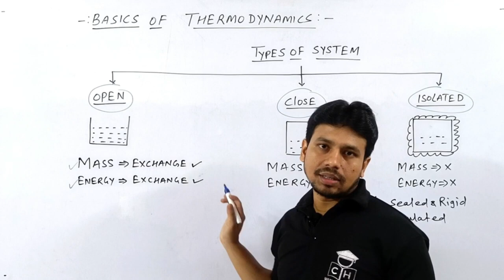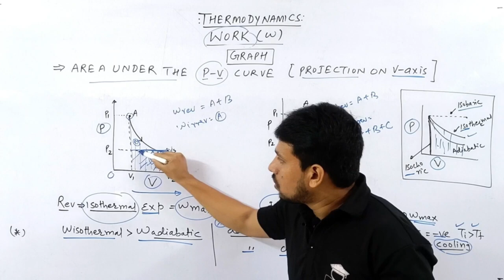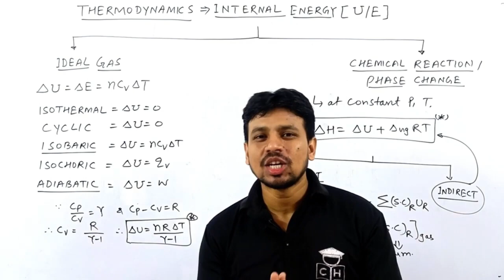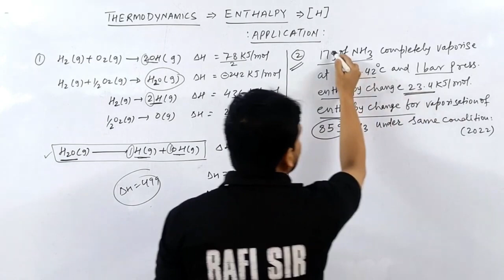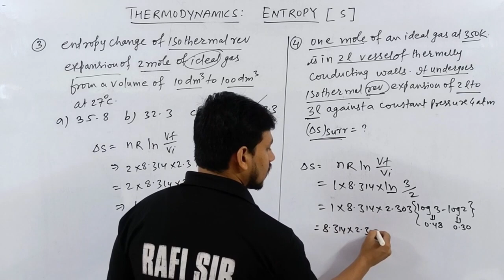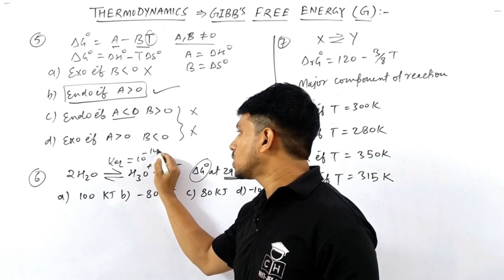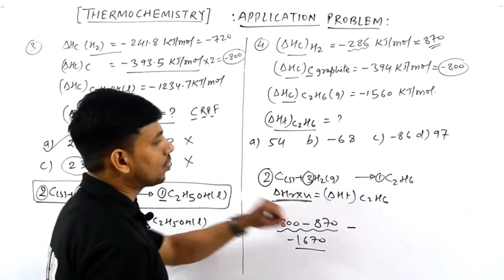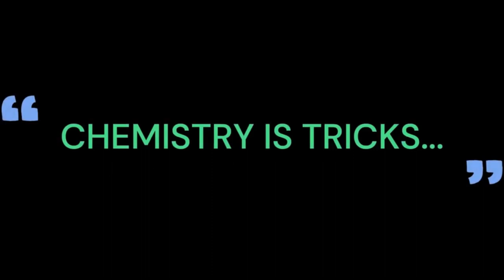The MOST POWERFUL Revision🔥| Complete THERMO DYNAMICS | SMART APPROACH| Theory + Practice | CLASS 11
@COMPETITIVE HUB

how to increase movement speed
how to improve acceleration
thermodynamics most expected questions neet 2024
chemical kinetics quick revision for neet
physical chemistry one shot neet
reaction mechanism questions for neet
types of organic reaction
types of reaction in organic chemistry neet
maha revision
thermodynamic chemistry quick revision neet
thermodynamics chemistry class 11 one shot neet
thermodynamics chemistry class 11 mcq neet
all important name reaction for neet
all name reaction of organic chemistry for neet
important reaction for neet
redox reaction important topics for neet
oxidation and reduction mcq for competitive  exam
redox reaction revision for neet
best physics one shot for neet
abki baar 400 ke par

00:00 INTRO
00:10 THERMODYNAMICS
2:15:50 THERMOCHEMISTRY